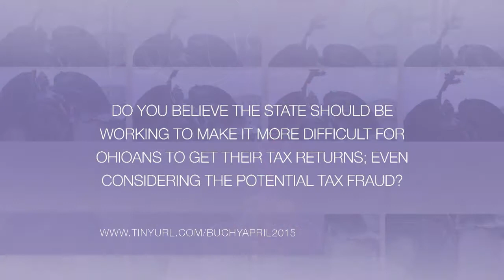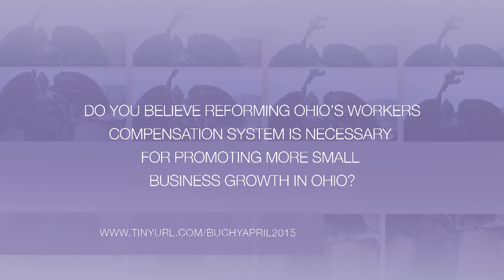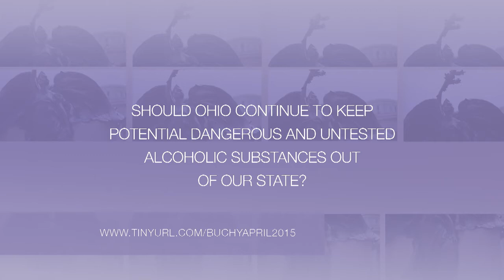Ohio in Focus with Rep. Buchy April 2015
On this edition of Ohio in Focus, Rep. Buchy talks about a quiz that was implemented for taxpayers to verify their identity and receive returns; the BWC and Industrial Commission Budgets,  the State Operating Budget, and concerns with powdered alcohol.